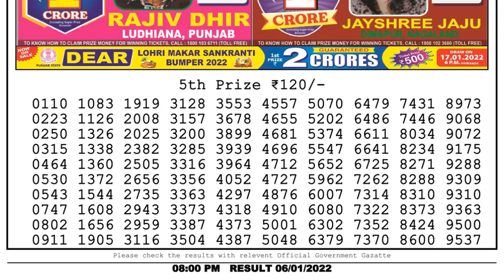Nagaland Lottery Sambad Result | Dear Lottery